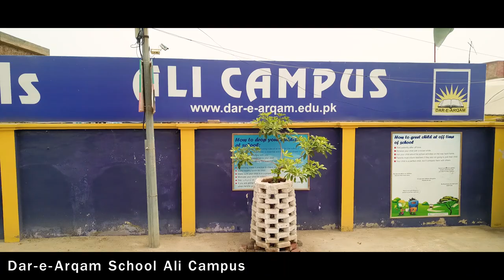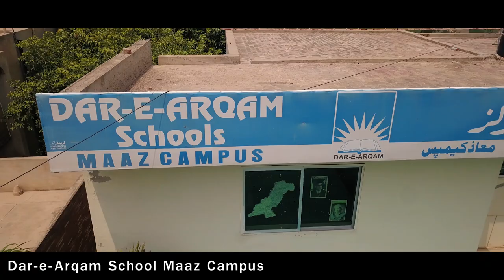Drone View of All Campuses | Dar e Arqam Schools Sargodha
Dar-e-Arqam Schools is the Largest Chain of schools in Pakistan. Our Mission is to get Excellence in this world & the world hereafter!!!